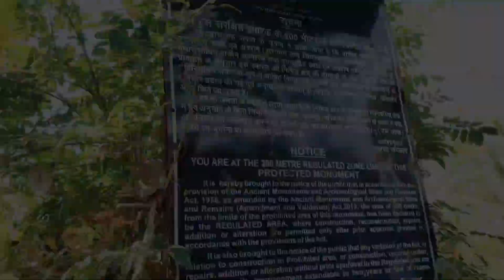माझी मैं राजा महाराजा का गढ़ part ( 2 )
so guys bahut hi kasht Laga humko yah video banane mein bahut hi Maja aaya aur ham log bahut sare kuchh kuchh jankari Mila ham log diye aur yah video ko aap log share Karen aur comment Karen like Karen aur support Karen so guys abhi main FIR dikhaunga new blog lekar aaunga aur tab tak lena hai bahut hi Jungle tha aur